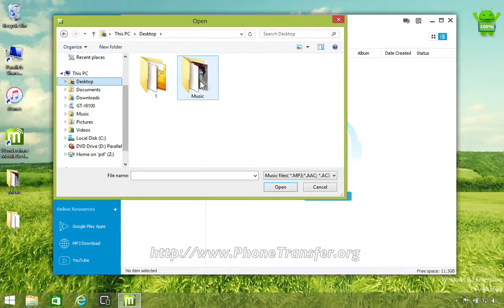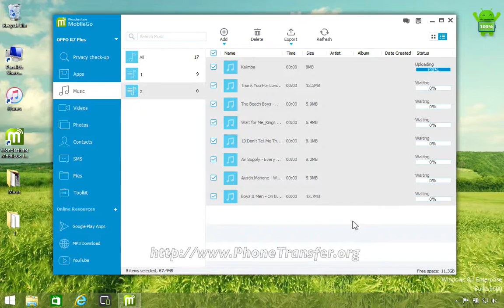How to Switch Music from Computer to OPPO R7 / R7 Plus / R7 Lite, Import Songs to OPPO R7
MobileGo: Data Manager and Transfer for OPPO Phone, Import Music to OPPO R7 / R7 Plus / R7 Lite from Computer

Key Features of MobileGo for Android for OPPO R7 Plus / R7 /R5:

* Android fans – Back up all content on your Android smartphone with just one click 1: 1 on your PC. File manager: import vCard file contacts to OPPO R7 Plus / R7 /R5, delete duplicate contacts on OPPO R7 Plus / R7 Lite / R7 / R5S.
* Music lover – Manage fast and easy traveling all media content on your phone for unlimited music enjoyment. Sync iTunes music/playlist with OPPO R7 Plus / R5 /R7/R5S directly.
* App Junkies – Download, install, uninstall and export apps quickly and reliably. Move apps to your SD card directly.
* Social Networkers & Lyricist – transferring contacts from / to Outlook and send and reply to SMS via PC.
* No USB Cable available? – Manage Your Android phone with or without a USB cable.